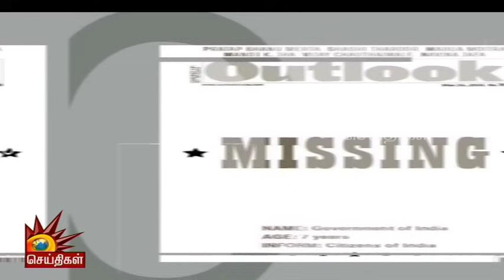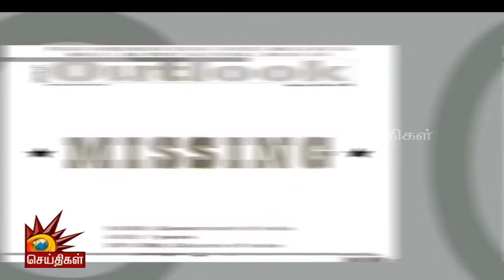உள்ஒதுக்கீடு தீர்ப்பு.. சமூகநீதியின் அடையாளம் | Dmk | Sinthanaikalam | Tamilnadu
உள்ஒதுக்கீடு தீர்ப்பு.. சமூகநீதியின் அடையாளம் | Dmk | Sinthanaikalam | Tamilnadu | Kalaignar News